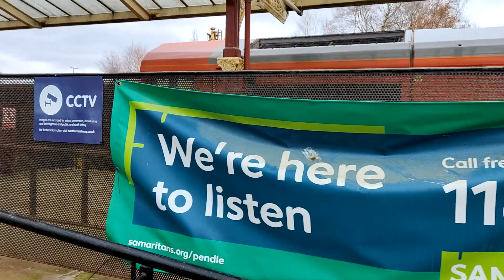British Gypsum Freight Move DBC 66150 6E97 Hellifield 29/03/2023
British Gypsum Freight Move
DB Cargo 66150
6E97
Hellifield